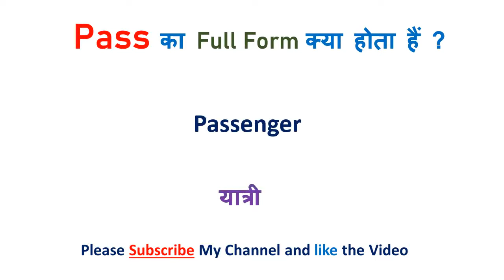Nb Full form | Full form of Nb | Nb full form in Hindi